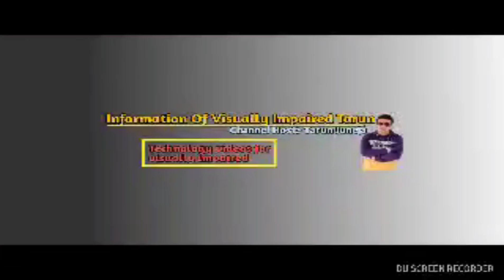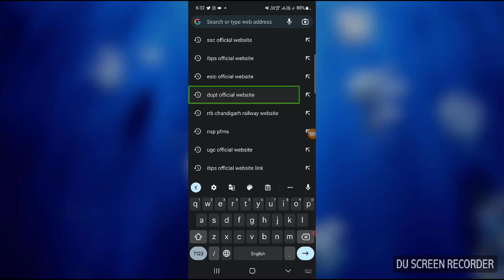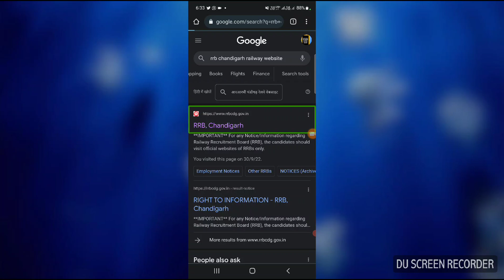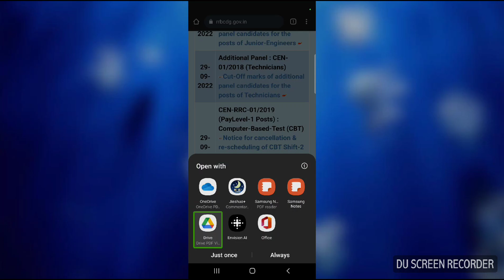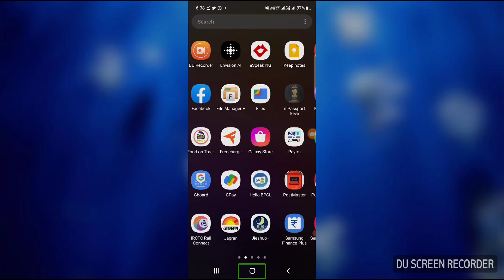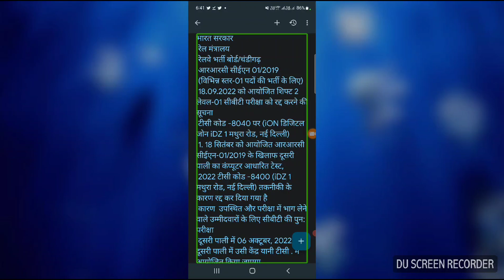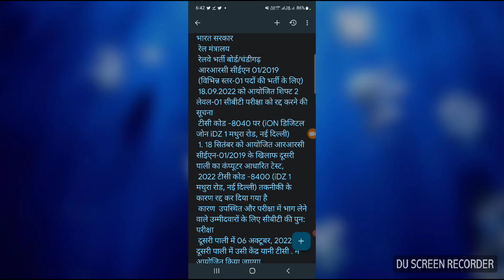railway group d important notice रेलवे के द्वारा 18 September shift second exam cancelled कर दिया है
railway rrb/rrc group d exam important notice 18 September shift second your exam has been cancelled reschedule for your exam complete information on this video must watch complete video railway RRB / RRC group d exam important notice reschedule for your exam 18 September shift second husband declare complete information on this video hi guys today I am showing this video now I am Tarun Juneja welcome to all my official YouTube channel information for visual impaired subscribe our my new channel click this link
railway group d 18 September 2nd shift exam cancel ho gaya kya? railway group Di exam 18 September shift second dobara kab hoga? railway rrb/rrc group d exam 18 September shift second cancel ho gaya hai kya? railway ka group Di ka exam 18 September wala second shift wala cancel kyon Ho Gaya? complete information
information for visually impaired#official YouTube channel#railway RRC / RRB group d important notice#railway group d exam 18 September shift second has been cancelled#reschedule for your exam railway group d 18 September shift second husband declare#complete information for your complete watch video#for your visual impaired candidates blind candidates blind persons PWD#all divyangjan must watch complete video share this video all PWD / visually impaired / blind/all divyangjan community like this video share this video comment this video subscribe or my official YouTube channel information for your visually impaired thanks and regard Tarun Juneja team information for visual impaired official YouTube